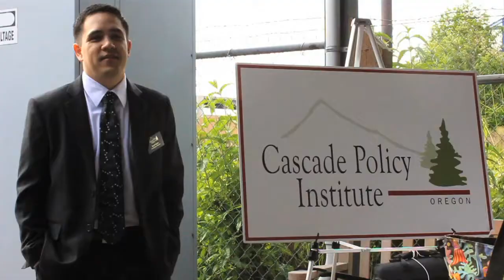Thanking You for a Successful Year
From all of us at Cascade Policy Institute, have a Happy Thanksgiving!